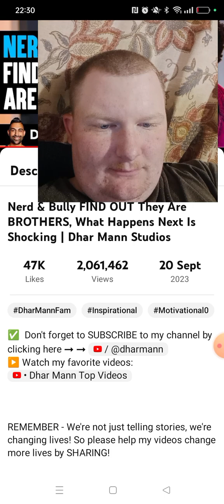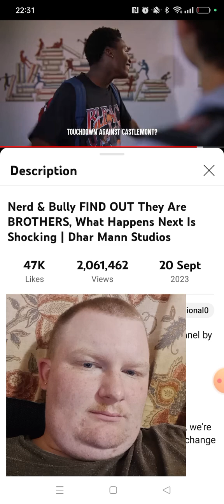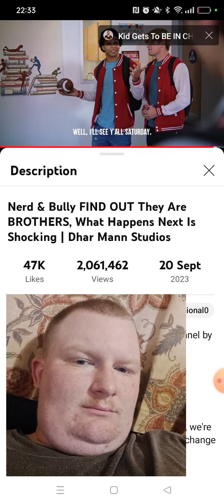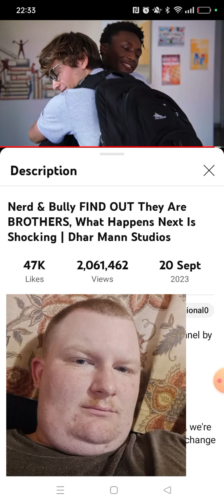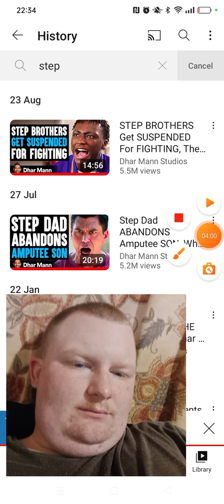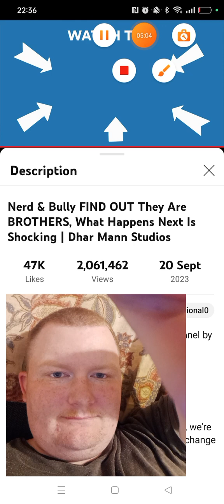THESE GUYS 'GAIN..PART 2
So at it together.